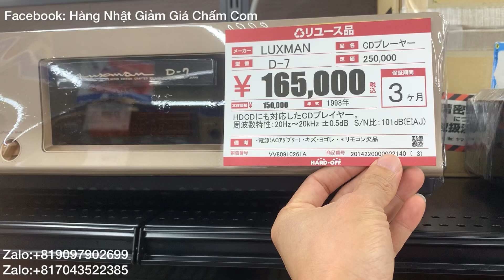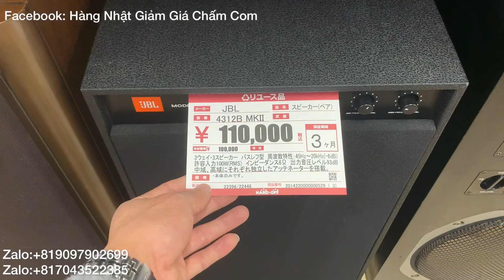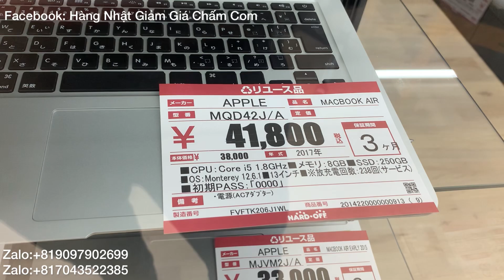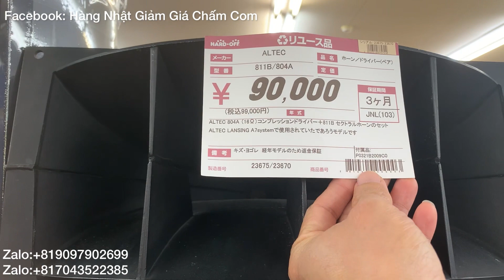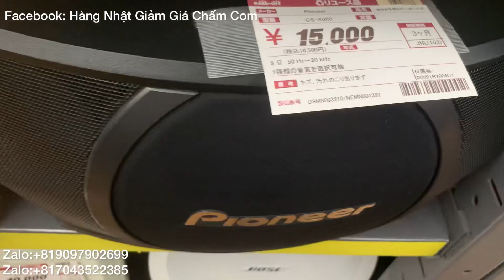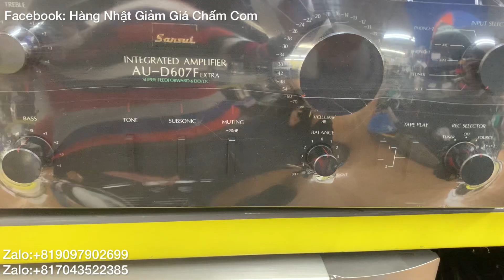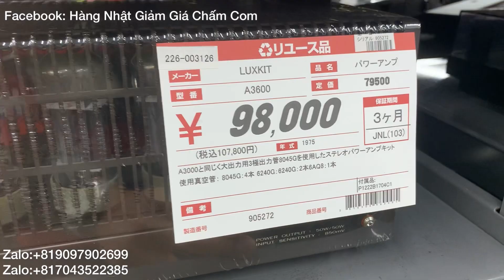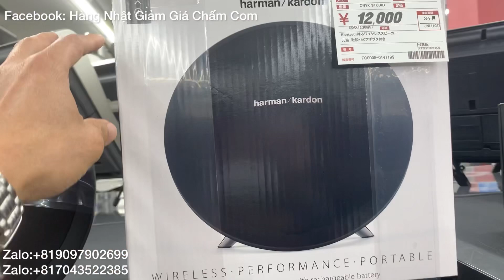06.01.23|JBL 4312 siêu đẹp ạ-CD LUXMAN-Amply đèn Bóng Mỹ 8045(Tôi Ở Nhật TV)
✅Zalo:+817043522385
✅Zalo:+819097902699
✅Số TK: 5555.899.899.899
✅CTK: LÊ QUANG CẢNH
✅Ngân Hàng: Quân Đội MB